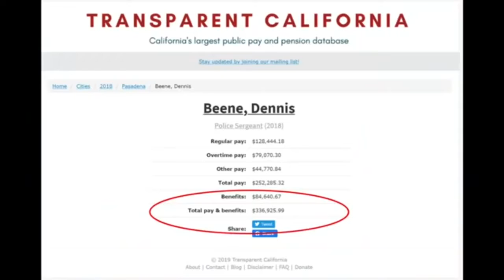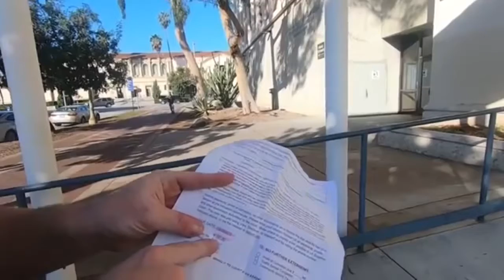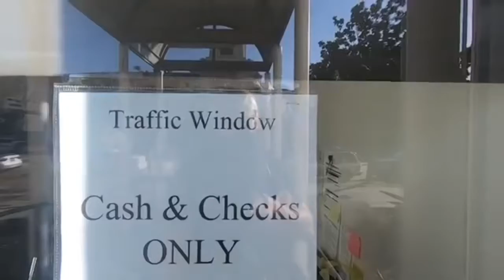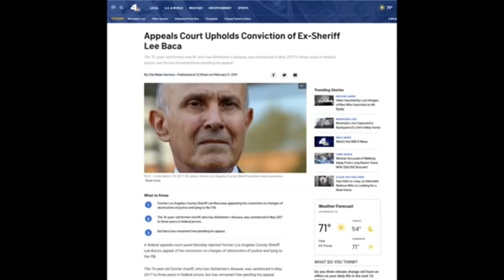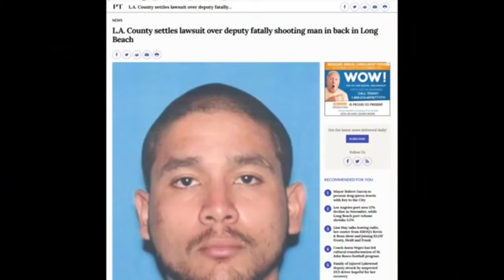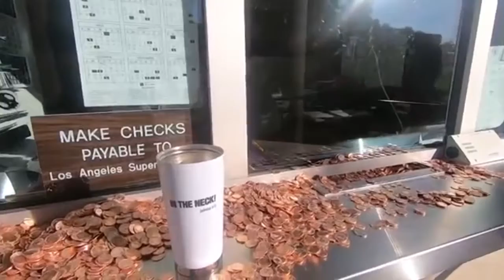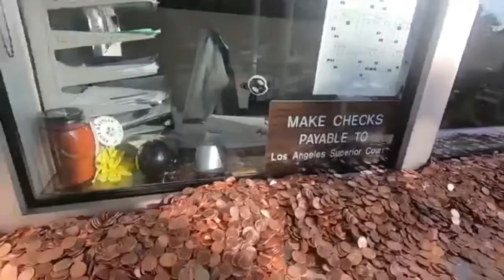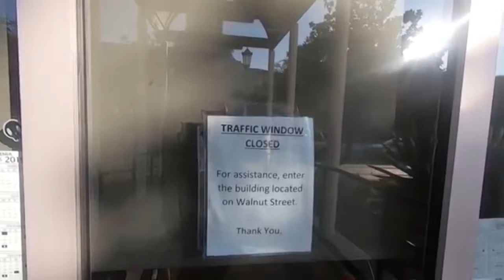If you want to know your right in USA Watch Johnny five 0 video and other auditors